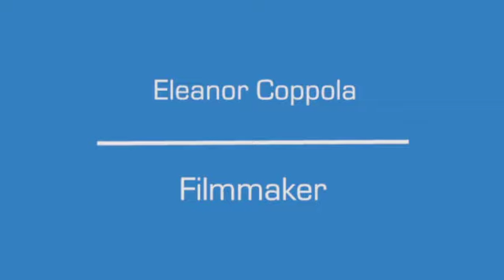Eleanor Coppola Bio: How I Got Into The Family Business Of Film Making!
LEAVE A COMMENT OR A REACTION so we know how you really feel!